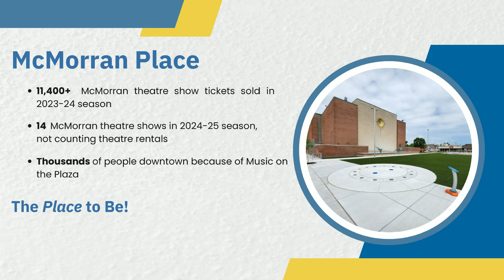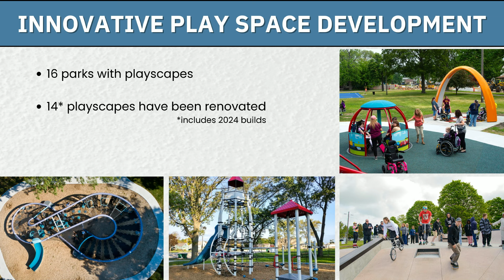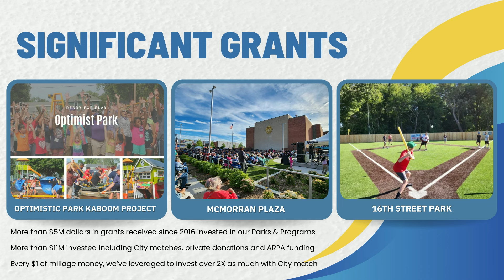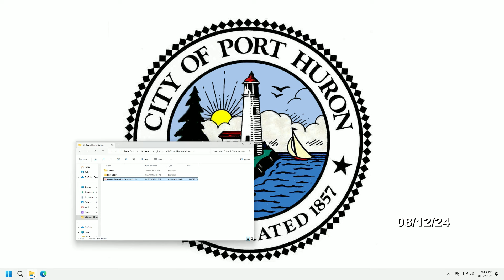City of Port Huron August 12, 2024